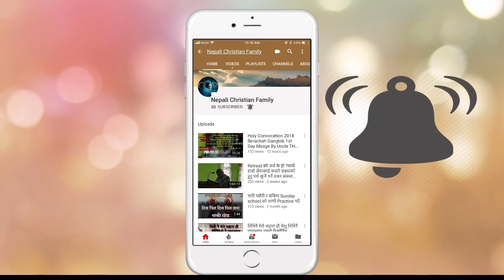परर्मेस्वर र मानिष,अनी उहाँको न्याय / पर्मेस्वोर को हुनु हुन्छ ? Bro.Daniel Dan kc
परर्मेस्वर र मानिष, उहाँको न्याय / पर्मेस्वोर को हुनु हुन्छ ? Bro.Daniel Dan kc